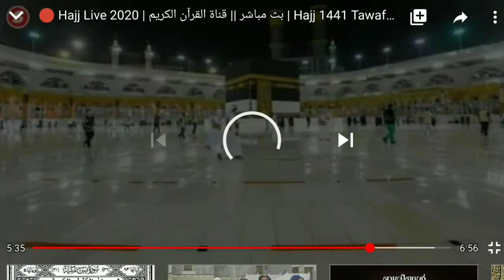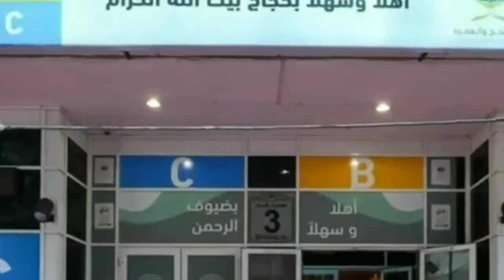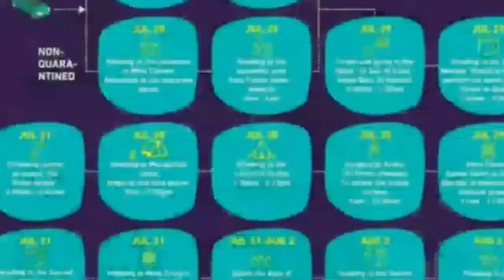30 July 2020 .ഈദ് സന്ദേശം .MMC PROGRAMME.Hassan Mannani MFB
.ഈദ് സന്ദേശം .MMC PROGRAMME.Hassan Mannani MFB